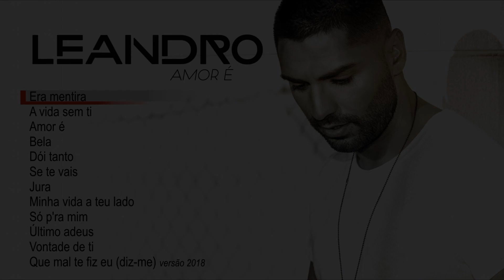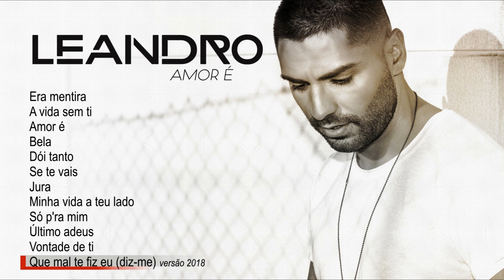Leandro - Amor é (Full album)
Leandro - "Amor é" (2018)
TRACKLIST:
0:00 - Era mentira
4:12 - A vida sem ti
7:48 - Amor é
11:21 - Bela
15:19 - Dói tanto
19:28 - Se te vais
23:15 - Jura
27:48 - Minha vida a teu lado
31:12 - Só p'ra mim
35:00 - Último adeus
39:09 - Vontade de ti
43:05 - Que mal te fiz eu (diz-me) versão 2018
ESPACIAL – Onde a música acontece!...
Espacial@2018